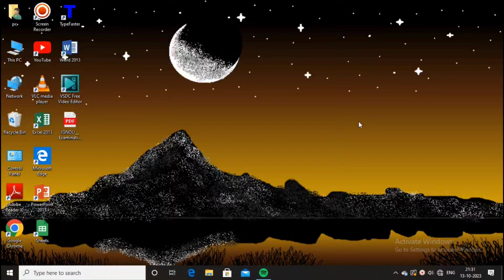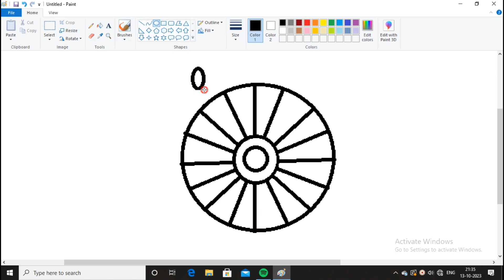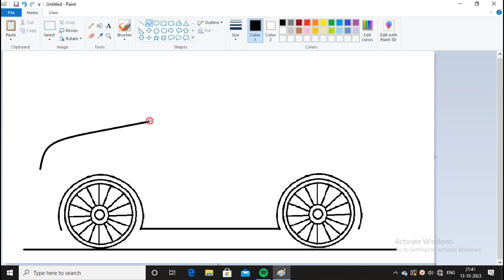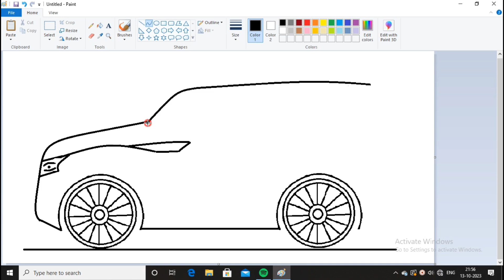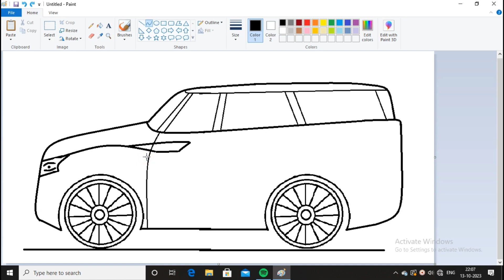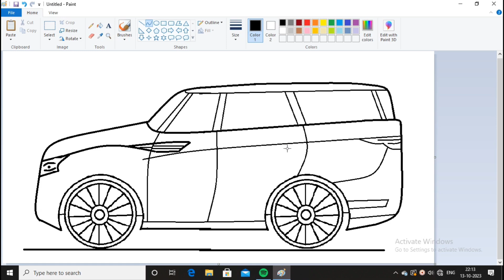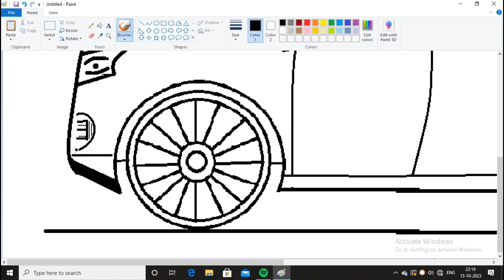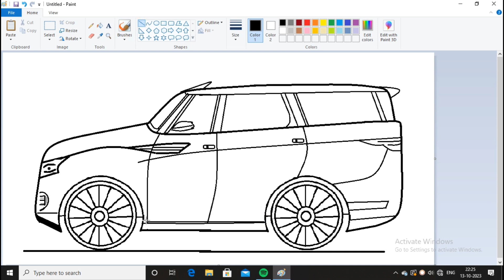Scorpio Design in MS Paint | MS Paint me Scorpio kaise banaye | Scorpio Drawing in MS Paint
ms paint me scorpio kaise banaye
how to make car in ms paint
ms paint me car kaise banaye